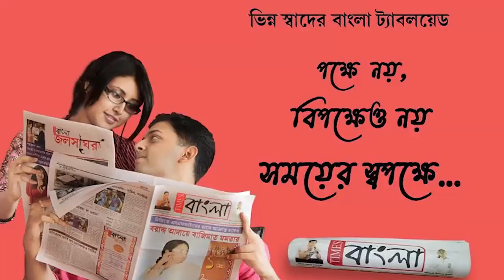তিন দিন ধরে বিদ্যুৎ নেই বার্নপুর ওয়াগেন কলোনিতে, প্রতিবাদে বিক্ষোভ এলাকাবাসীর